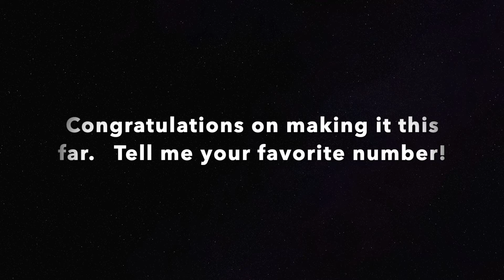Get Ready with Me In Under 3 Minutes-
Watch me get ready in under 3 minutes. This look is kind based off the Bisexual Pride Flag. I had a lot of fun doing this makeup look. I kind of want to do more of these kinds of get ready with mes. Should I do more make up get ready with me"s? Or should I do a full tutorial for this look? I really miss doing make up videos. Do ya'll want more make up videos?